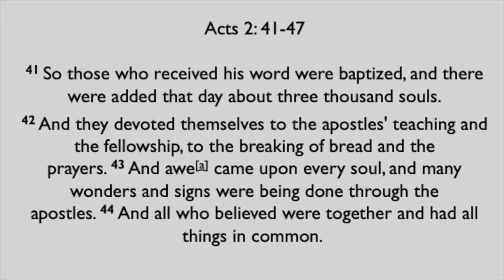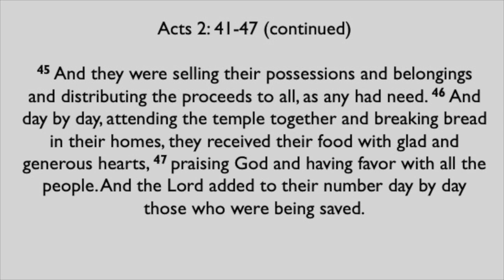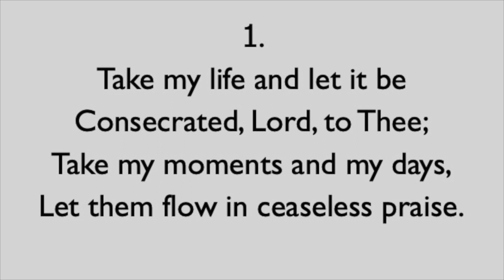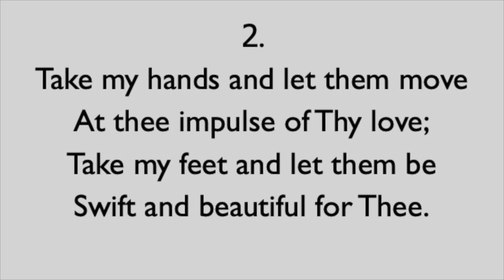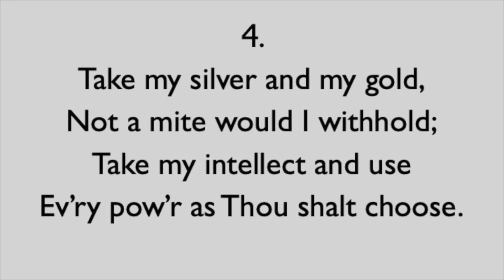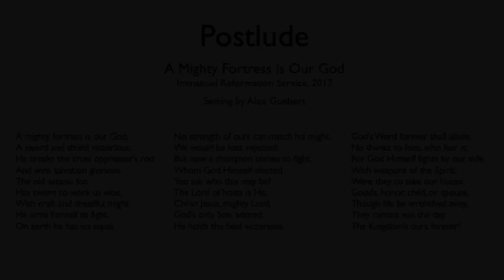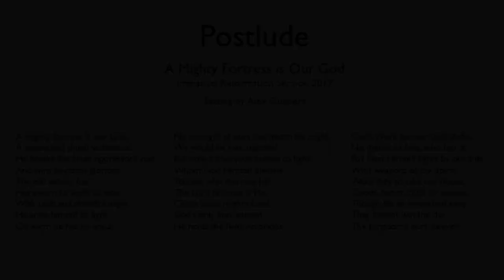Immanuel Lutheran Church - 5/3/2020